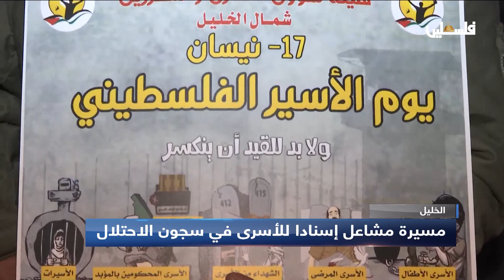مسيرة مشاعل إسنادا للأسرى في سجون الاحتلال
لمتابعتنا على وسائل التواصل الاجتماعي